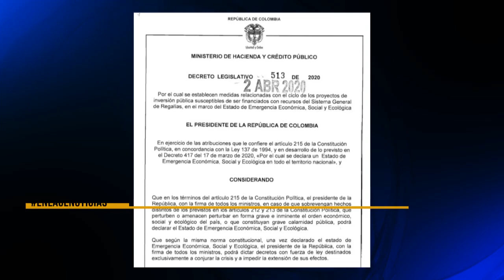Alcaldías podrán pagar con regalías el impuesto de alumbrado público